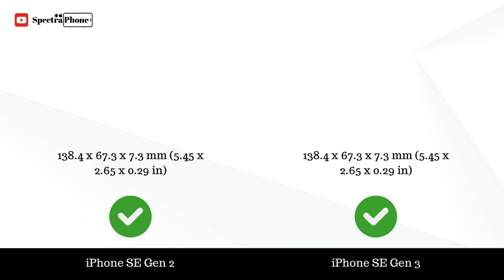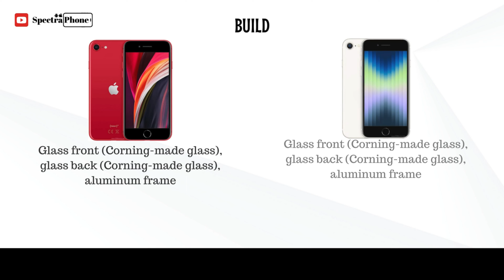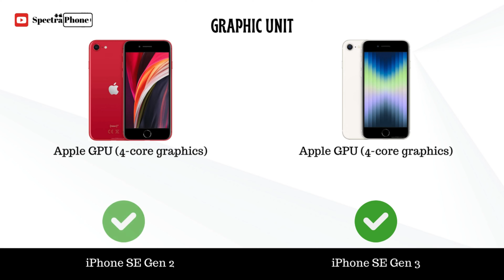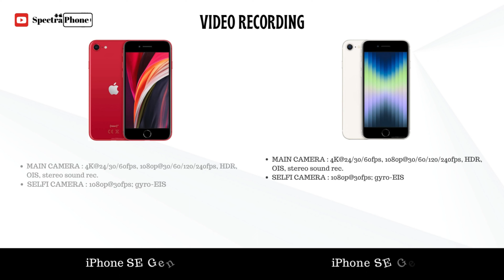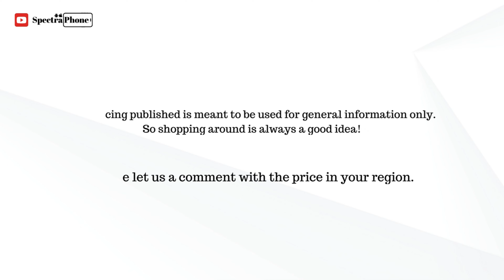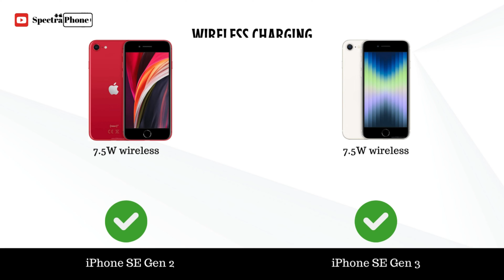iPhone SE Gen 2 (2020) VS iPhone SE Gen 3 (2022) 2024 (Specifications & Comparison)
iPhone SE Gen 2 (2020) VS iPhone SE Gen 3 (2022) | Full Comparison | Which one is best for you?